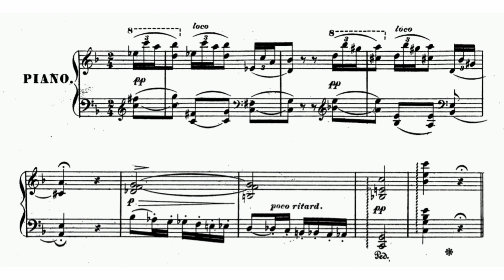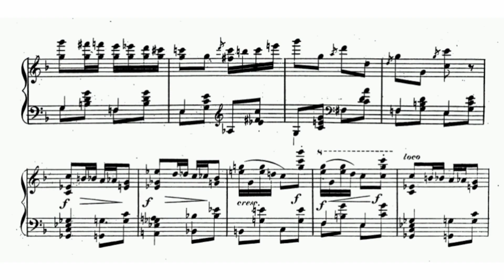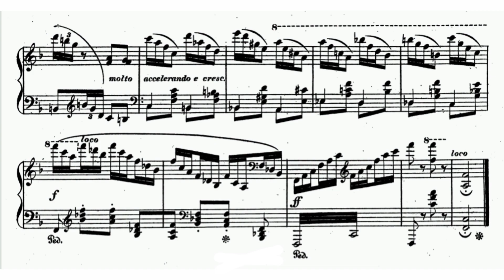Theodor Leschetizky - Filigrane-Polka in F major Op. 23 (audio + sheet music)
Theodor Leschetizky (22 June 1830 – 14 November 1915) was an Austrian-Polish pianist, professor, and composer born in Landshut in the Kingdom of Galicia and Lodomeria, then a crown land of Austria-Hungary.

Theodor Leschetizky was born on 22 June 1830 at the estate of the family of Count Potocki in Landshut, Austrian Galicia. Joseph Leschetizky, his father, was a gifted pianist and music teacher of Viennese birth. His mother Thérèse von Ullmann was a gifted singer of German origin. His father gave him his first piano lessons and then took him to Vienna to study with Carl Czerny. At age eleven, he performed a Czerny piano concerto in Landshut, with Franz Xaver Wolfgang Mozart, the son of Wolfgang Amadeus Mozart, conducting. At the age of fifteen he started to tutor his first students. By the age of eighteen he was a well-known virtuoso in Vienna and beyond. His composition teacher was Simon Sechter, an eminent professor who was the teacher of many other successful musicians.

At the invitation of his friend Anton Rubinstein, he went to St. Petersburg to teach in the court of the Grand Duchess Yelena Pavlovna. Remaining there from 1852 to 1877, he was head of the piano department and one of the founders of the St. Petersburg Conservatory of Music in 1862. While in Russia he married one of his most famous students, Anna Essipova, the second of his four wives, with whom he had two children; one of them was his daughter, the well-known singer and teacher, Theresa, the other was his son Robert.

In 1878 he returned to Vienna and began teaching there, creating one of the most eminent private piano schools in the world. Promising pianists flocked to his villa in the Währing Cottage District on Karl-Ludwig-Straße, Vienna, coming from all over the world, with a great many from the United States, among them singer Clara Clemens, the daughter of Mark Twain.

From 1904 to 1908, he was assisted by one of his students, Ethel Newcomb, an experience which proved a fertile ground for background research for her 1921 book, Leschetizky as I Knew Him. Concert pianist and teacher Edwin Hughes was his assistant in 1909 and 1910.

He taught until the age of 85, thereafter leaving for Dresden, where he died on 14 November 1915.

Leschetizky composed over a hundred characteristic piano pieces, two operas: Die Brüder von San Marco and Die Erste Falte, thirteen songs and a one-movement piano concerto. Opus numbers were given to 49 works.

Although his piano pieces are primarily smaller works in the salon music vein, they are expressively lyrical on the one hand while exploiting the piano's technical capabilities to great effect on the other. Most of his music has been out of print since the early twentieth century except for the Andante Finale, Op. 13 (a paraphrase for piano left hand on the famous sextet from the opera Lucia di Lammermoor by Donizetti); and Les deux alouettes, Op. 2, No. 1.

(Wikipedia)

Original sheet music Cranz, 1857)